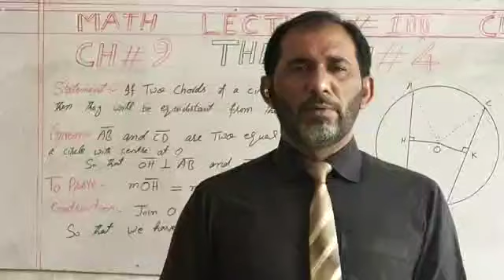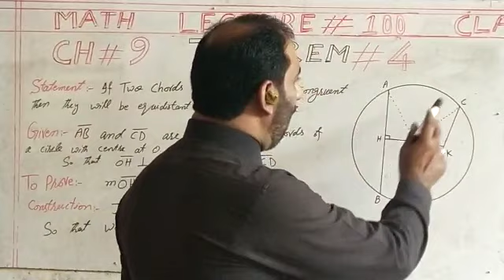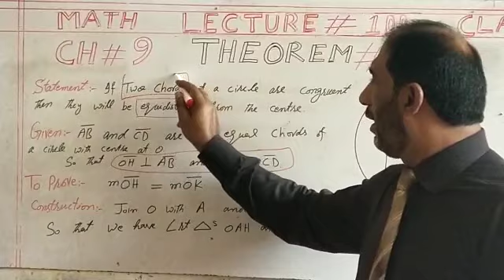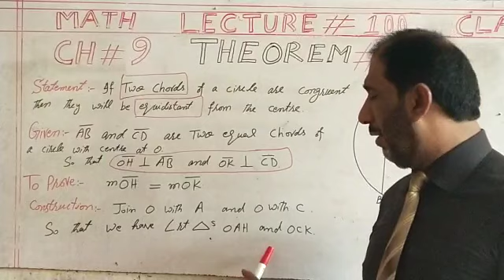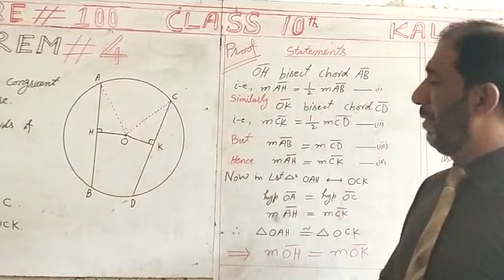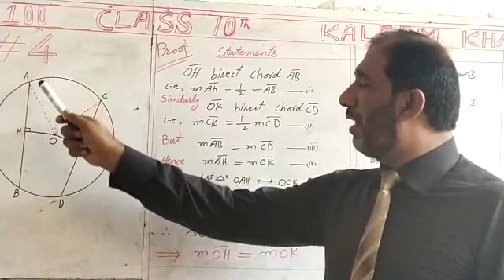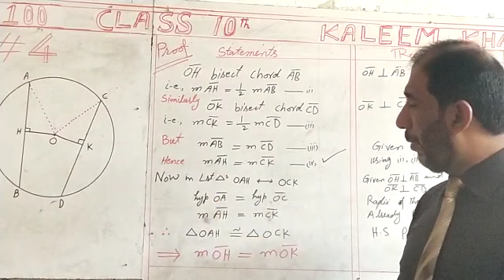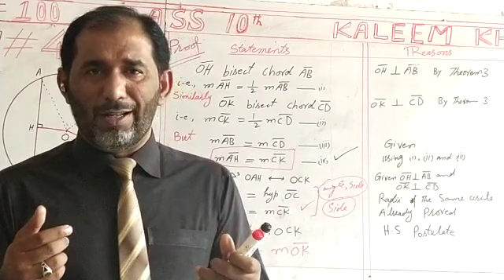ch 9 theorem4 |10th math theorem4|10th math science theorem4 |CH no.9|Lecture#100